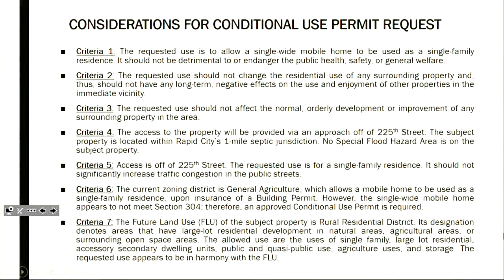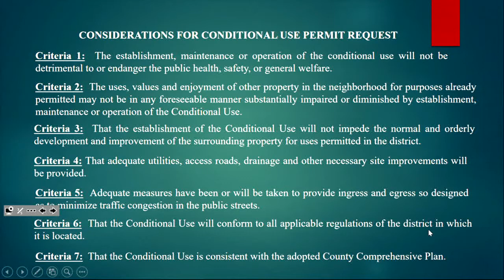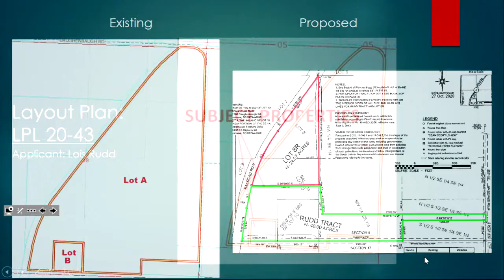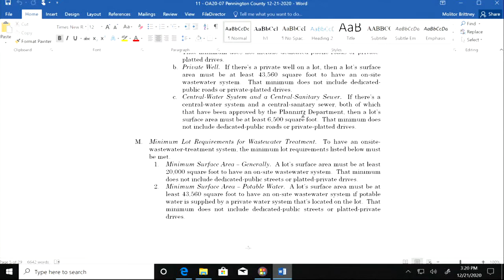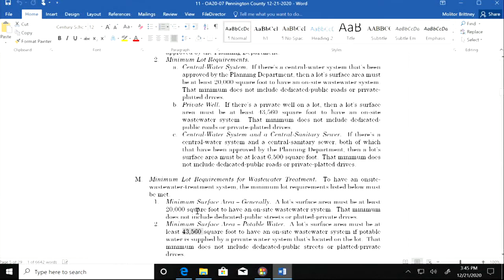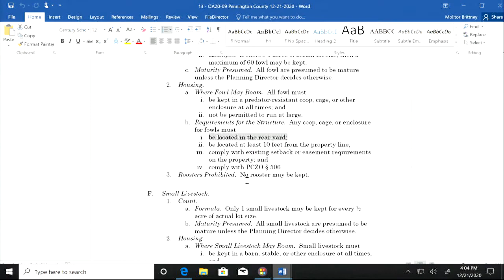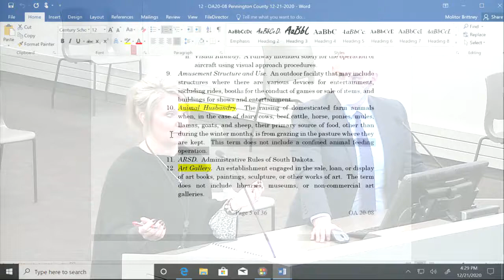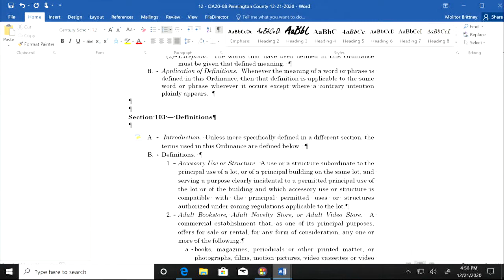12-21-2020 Pennington County Planning Commission Meeting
Pennington County, SD Planning Commission regular meeting held on December 21, 2020.  Agendas and minutes for Planning meetings are available